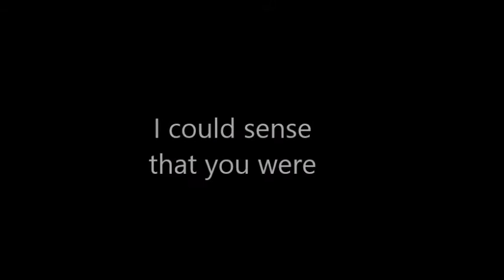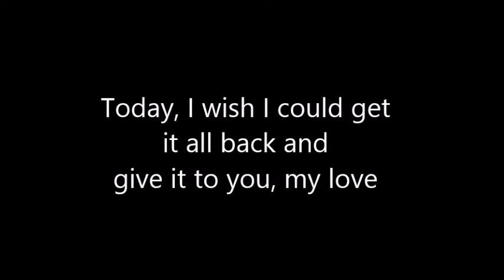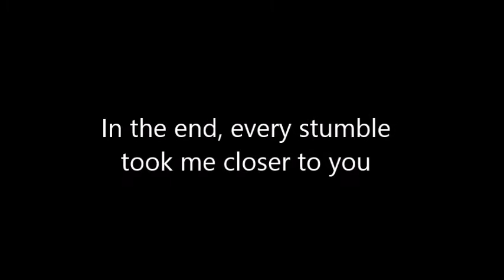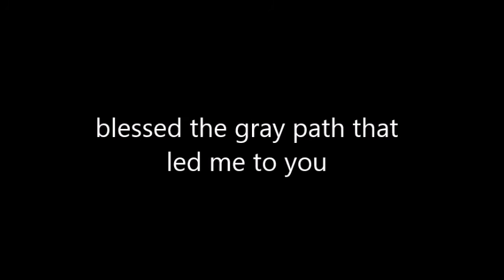Bless the Broken Road Español - Gerardo Martínez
Bless the Broken Road fue escrita por Marcus Hummon, Bobby Boyd y Jeff Hanna in 1994. La versión de Rascal Flatts llegó al primer lugar en las listas de popularidad de música country en 2005 y ganó un Grammy por mejor canción Country. Es la canción favorita de mis queridos sobrinos Marcela y Carlos por lo que la escribí y grabé en español como regalo para ellos. La foto muestra el momento en que Carlos le propuso matrimonio a Marcela mientras un saxofonista tocaba la melodía de esta preciosa canción.
"Bless the Broken Road" was co-written by Marcus Hummon, Bobby Boyd and Jeff Hanna in 1994. The Rascal Flatts's version became a number 1 hit on the Billboard country music charts in 2005 and earned the songwriters a Grammy Award for Best Country Song. It´s my dear niece´s and nephew´s favorite song and I wrote it and recorded it in Spanish as a present for them. The picture shows the moment Carlos proposed to Marcela while a saxophonist was playing the melody to this beautiful song.